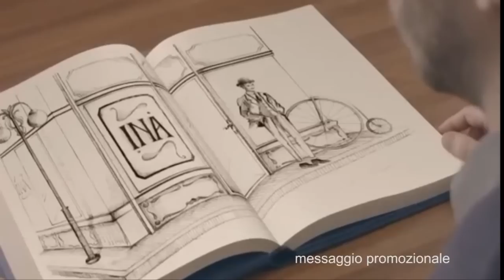IL MISTER AI MICROFONI DI DG DOPO PAGANI